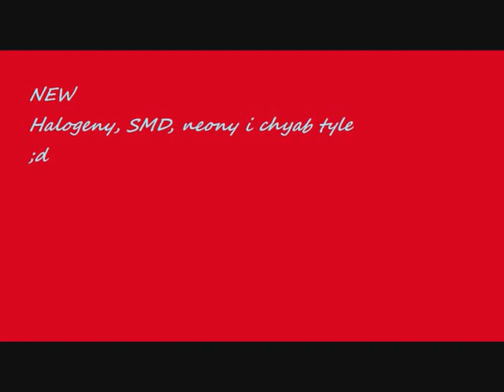zippp neken tuning.wmv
Halogeny neony led smd  i wiele wiele innych :D